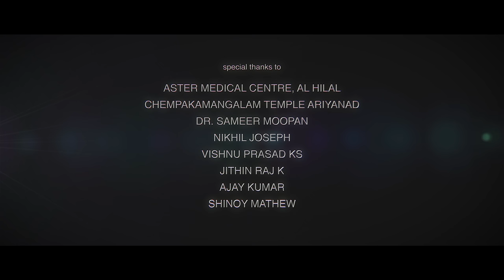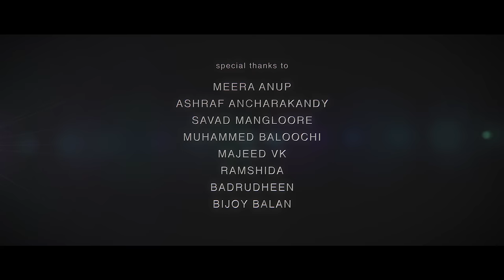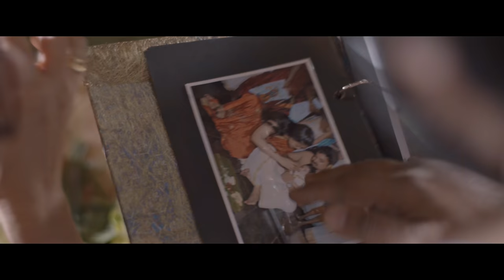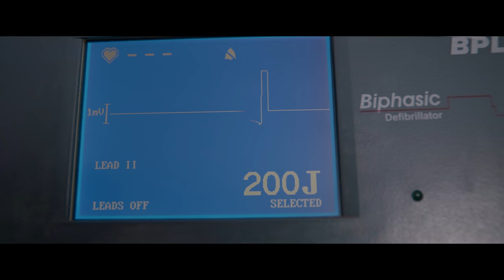Andhimanathambili | അന്തിമാനത്തമ്പിളി | Latest Malayalam musical video 4K | Prajeeth | BMPCC 6K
This video is based on love. Life is too short...rather than waiting for Valentine’s Day which falls but once a year, love in each and every moment. Cherish those moments, for those are the moments that will stay with you a lifetime.

Direction : Prajeeth Ramakrishnan
Chief Executive Director: Krishnanunni
Production : Aarajeeth Creations
Concept, Script and Dialogue: Aarathy Radhakrishnan, Prajeeth Ramakrishnan

Audio:
Singers : Salim Pavaratty, Shivapriya Suresh
Lyrics: Vinod Kumar
Music arranged & composed by : Nihil Jimmy
Chorus : Mythili Shenoy, Jancy Janardhanan, Neetha Subeer
Guitar : Durwin D’ Souza
Mixed & Mastered : Sai Prakash (My Studio)
Dubbing : Kamalakumar, Martin Thomas, Aadhya Prajeeth, Akshitha Prajeeth, Sreejith Alakode, Vysakh, Krishnanunni

Cinematography : Vysakh
Art Director: Muthu ICRC
Stills and Gaffer : Ratish Framehunter
Costume Designer: Thanuja Haseeb
Make up : Dinesh Manalur
Light assistant : Abdul Rahman C
Support : C H Mohammed Hazem & Abdul Rahman C

Video second unit (India):
DOP : Arun T Sasi
Operating Cameraman : Prakash Rana
Focus Puller : Rajeev Govind
Camera Assistant : Adhi
Lights : Frames Hub
Light Assistant : Bineesh, Ashik, Althaf

Cast :
Prajeeth, Aarathy, Aadhya Prajeeth, Akshitha Prajeeth, Mishal M, Nandhana Rajesh, Niranjana Rajesh, Sreegauri Anup Menon, Prasad, Salam KC, Ishan KC, Rafa Fawas, Hiba Shamna, Krishnanunni, Maadhav Vinod Kumar, Arun

Post production:
Editing & SFX: Prajeeth Ramakrishnan
Recording & Dubbing : Aurora Studio
Color grading : Pradeep Shankar
Studio : M5 Media Works